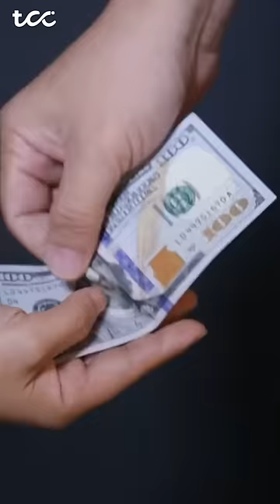Why paintings are so expensive? | TCC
Where I get such content?

The most expensive painting in the world is Salvator Mundi by Leonardo Da Vinci. It was bught by a Saudi Prince for 3600 Crore Rupees. Why paintings are very expensive? They are a means  used by criminals and  tax evaders to convert their black money into white money, transfer of wealth from one country to another.